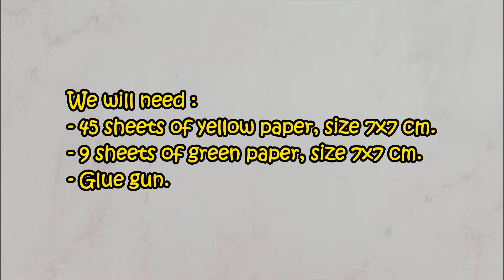Origami Pineapple 3D | School Paper Craft Ideas | DIY | Hello Origami Lovers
Hello Origami Lovers! Let's make a craft - Origami Paper Pineapple 3D. This is an activity for children and anyone who wants to train hand motor and brain working system. Origami is fun and will help when you feel bored. we will learn Step by step making easy Origami Paper Pineapple 3D . in the video I try to give clear instructions, so you can make this easy Origami Paper Pineapple yourself. let's follow the video, Origami Paper 3D Pineapple tutorial.

We will need :
- 45 sheets of yellow paper, size 7x7 cm.
- 9 sheets of green paper, size 7x7 cm.
- Glue gun.

Watch this video and you will get important information about How to make origami Pineapple and Kids activity ideas. about How to make Paper Pineapple and Origami Paper craft Ideas, then about Pineapple Fruit , then about DIY Paper Craft and What is the easiest origami thing to make,then about Paper Toys and How do you fold a paper Pineapple , then Step by step to make Pineapple Craft. and other information. That's all for this video, friends, hopefully by watching this video how to make Origami Paper Pineapple can provide useful paper craft ideas and can make you good at making paper crafts. If you want how to make an Origami Paper Pineapple with other techniques and tricks, please write in the comments column, thank you.

One of the crafts that is unique and easy for everyone to do is origami, which is the art and craft of paper folding. On this Channel, I will share tips and tricks on how to make origami easily for those of you who have limited skills in the craft field but have a high willingness to be able to produce origami crafts and gain additional experience in the origami craft field. In this channel we will focus on discussing tutorials to make origami easy using paper and other supporting materials. In addition, we will also focus on step by step making origami, how to make origami easy, DIY craft origami, Paper Toys, DIY Paper Craft and various other crafts. In addition, we will also discuss paper origami, origami art, easy origami, origami paper crafts, origami for beginners, activities for kids, paper folding crafts, origami sticky notes, and how to make origami flowers, origami cranes, origami paper cranes, star wars origami, origami flower bouquets, origami wallets, origami dinosaurs and many others about paper craft ideas. Keep watching this channel for the latest information.